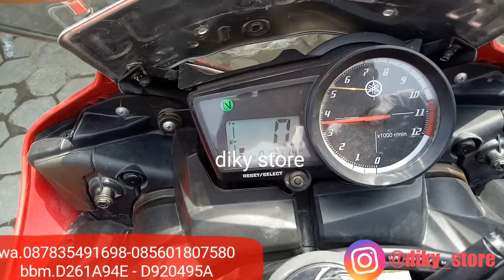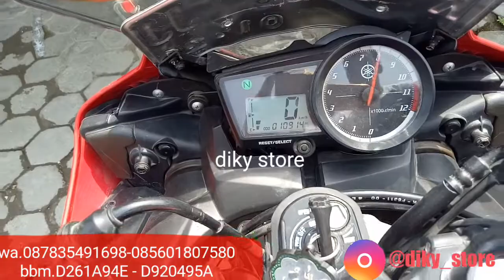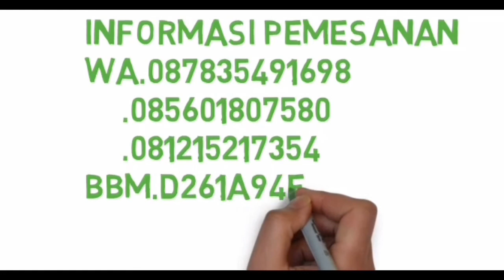Knalpot Proliner tr1 long R15 tanpa db killer+db killer cek sound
facebook.diky motor solo
ALAMAT. di belakang bandara adi sumarmo solo,tepatnya belakang pasar mangu,ancer ancer dari bandara ke utara smpe bertemu lampu merah lurus brtemu pertigaan jembatan kecil ambil kiri sekitar 100m lihat kanan jalan ada ruko dan bersepanduk diky store modifikasi . lebih  gampangnya klik di google diky store disana ada petanya.mohon sebelum otw untuk memberi kabar terlebih dahulu mengenai stok barang bbm D261A94E wa.call.zmzdi  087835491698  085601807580 dan 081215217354